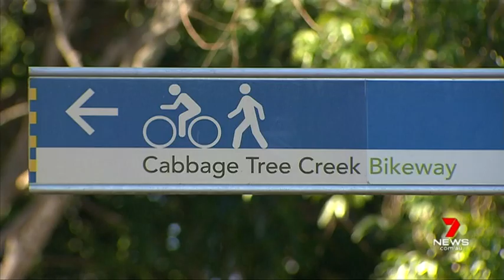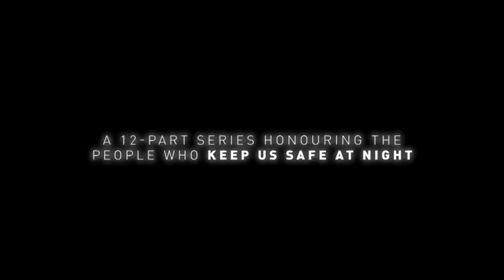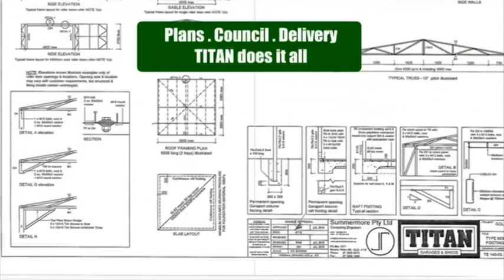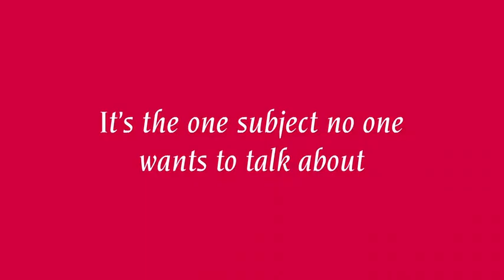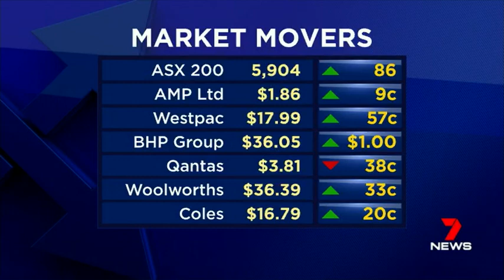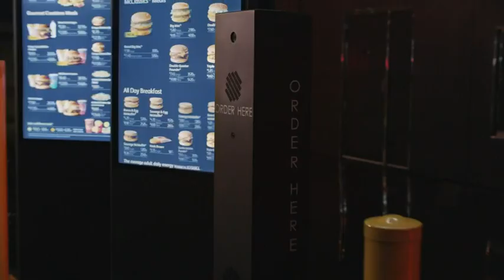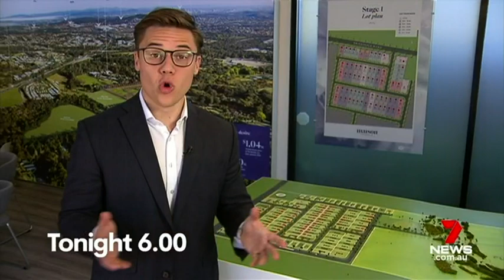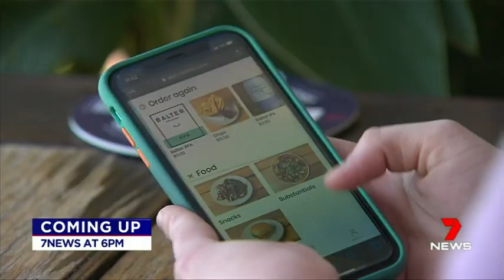Seven's Afternoon News Queensland - 26/06/2020